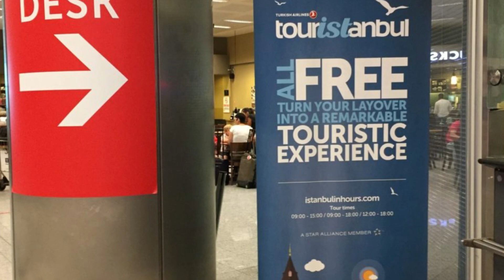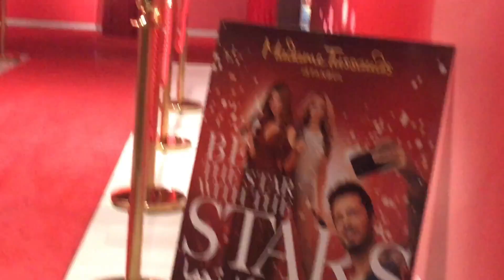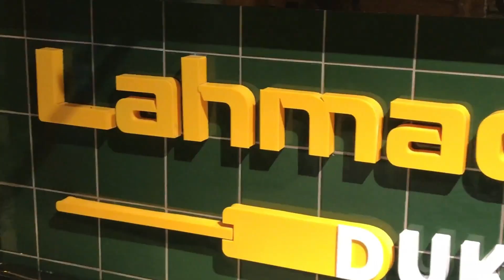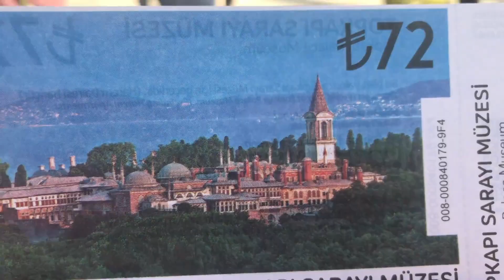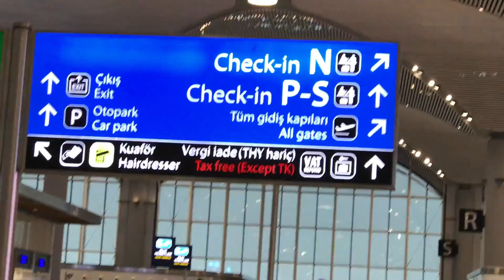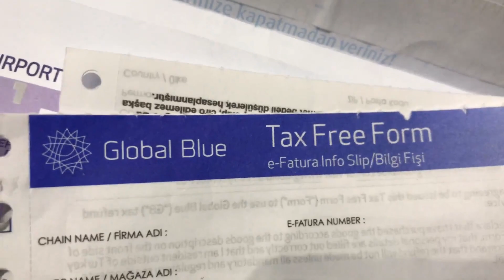ESTAMBUL EN 3 DÍAS. Todo lo que necesitas saber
Recomiendo visitar si estas en Kadikoy, Estambul.

No te olvides de los impuestos que puedes reembolsar!